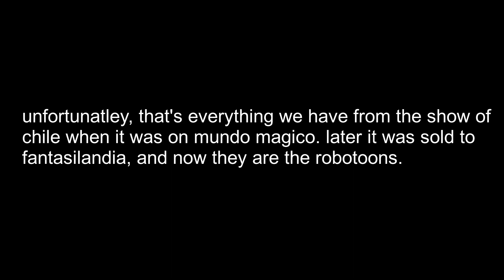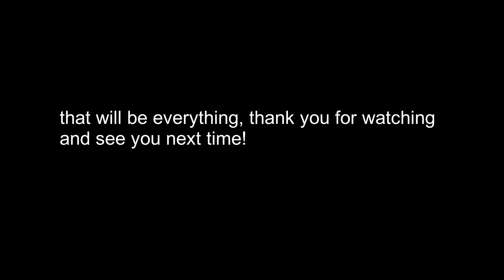(UPDATED) HARD LUCK BEARS all mundo magico footage and photos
howdy there folks! AGAIN, i had to update my video of hlb all mundo magico footage because new stuff arrived, in this case, is not exactly the footage, but the photos, now we have a lot, and that's great!